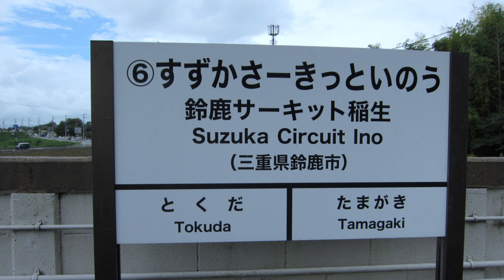伊勢鉄道モータースポーツラッピング 2023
鈴鹿サーキットで２０２３年９月２２日に開幕のＦ１日本グランプリを盛り上げようと、
伊勢鉄道がレース用の「フォーミュラカー」などのイラストをラッピングした列車の運行
を始めています。１０月中旬頃まで運行です。ラッピング列車の側面に、走行する
フォーミュラカーが描かれ、「モータースポーツの街　鈴鹿」の文字があります。
前後正面は、同じく鈴鹿サーキットで開催されているバイクレースのイラストです。
地域の活性化を願います♪